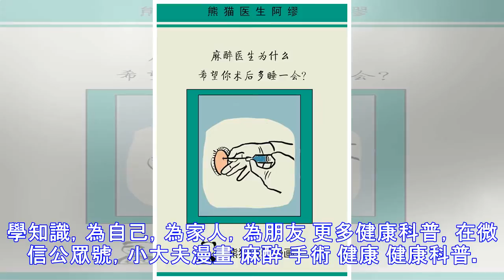麻醉醫生為什麼想讓你多睡一會兒？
學知識，為自己，為家人，為朋友 更多健康科普，在微信公眾號，小大夫漫畫 麻醉 手術 健康 健康科普